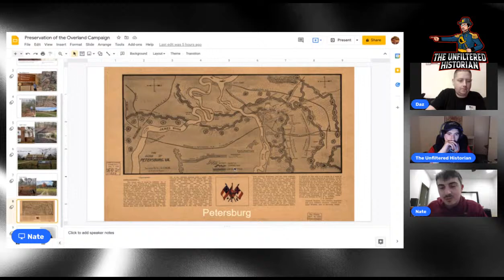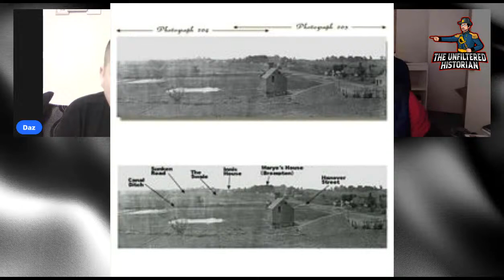The Unfiltered Historian Presents : The Mine Run Campaign with Chris Mackowski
The Unfiltered boys are joined by Historian Chris Mackowski, as we dive a little deeper into the Mine Run Campaign of 1863